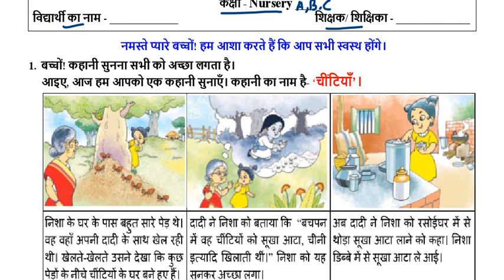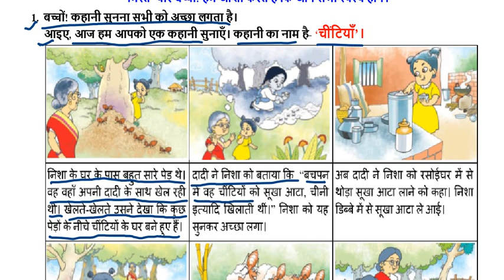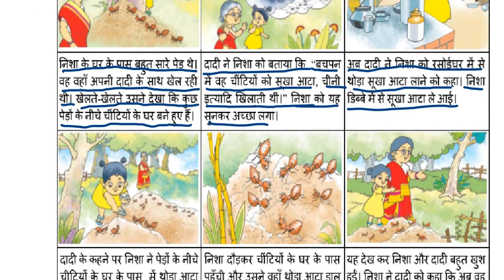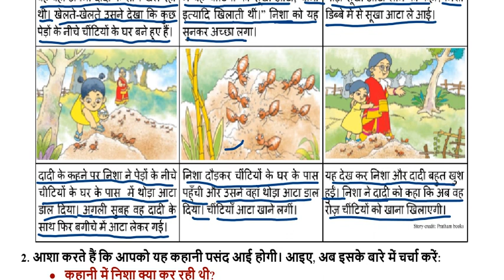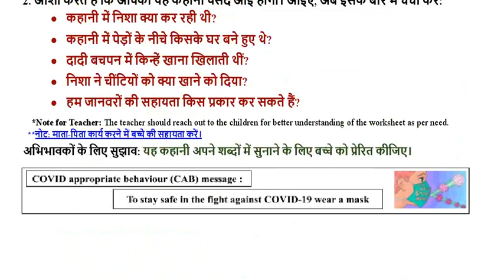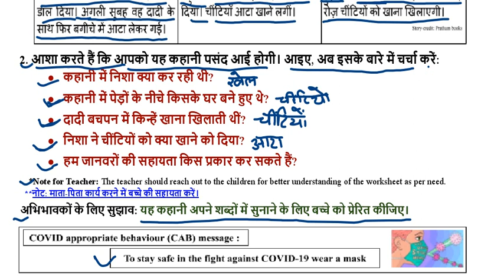Doe worksheet no 32 class nursery (10/09/2021) || kids learning